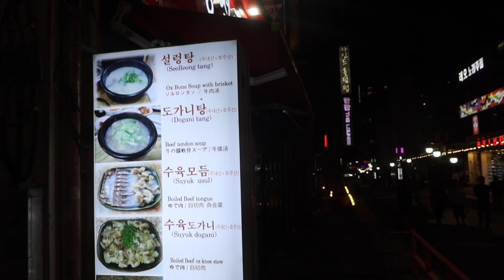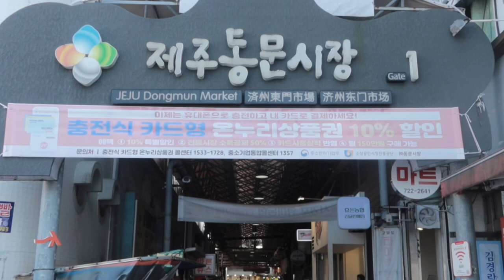Awesome Days in Jeju Island: A Shanghainese Girl’s Travel Diary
From Shanghai to Jeju 🏝️, it takes 1.5 hrs by ✈️ .  This video documented incredible experiences and memories my friend and I made on this unforgettable journey!

In this 4-day trip, we explored the breathtaking beauty of Hamdock Beach, Udo Island; went shopping on Baojian Road, and Qixing Road; indulged in mouthwatering Korean cuisine. Get ready to be inspired!